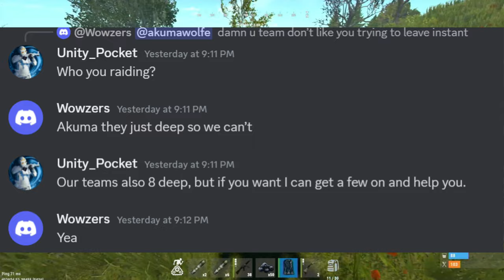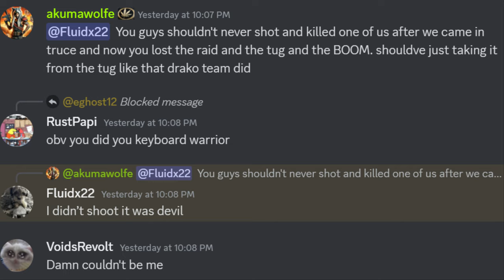Winning And Stealing From Our Online Defense